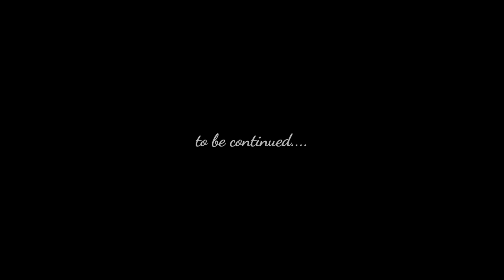हिमालय की गोद में बसा एक खूबसूरत गांव 😍 || बागा सराहन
Life mein ek baar toh yahan aana he chahiye sabko 😍😍
jhiru mela at baga sarahan.
wao...what a place it was.
Camera can't do justice with this beauty located at the palm of humongous mountains.
For a while my jaw dropped after seeing this beautiful place. You all must come and visit this place. you won't regret coming here.
unexplored places of himachal Pradesh.